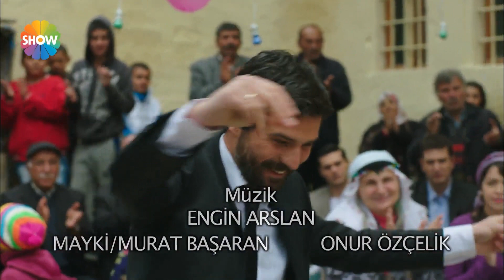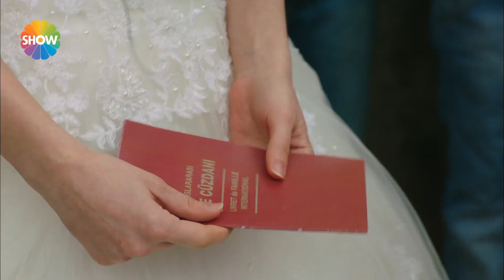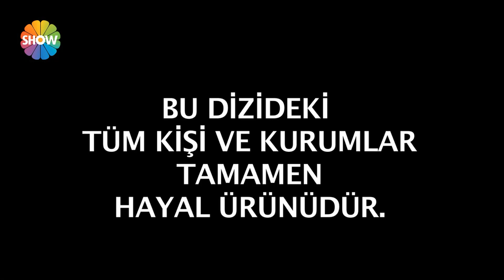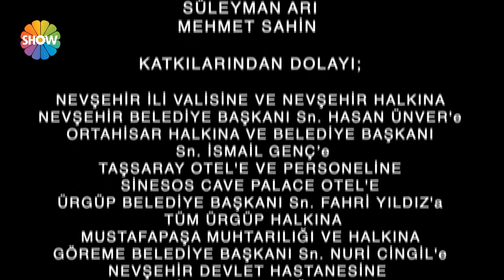Yılanların Öcü 95. Bölüm